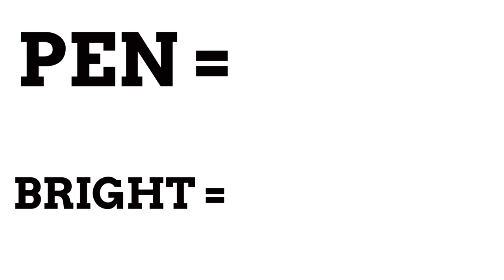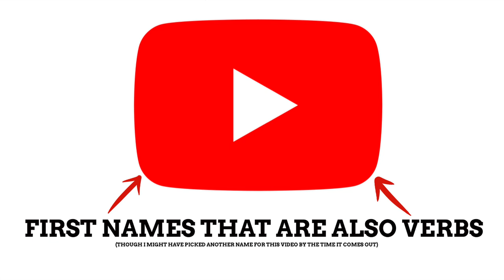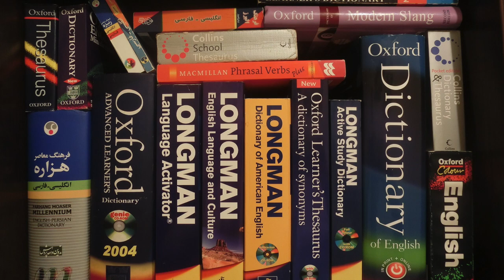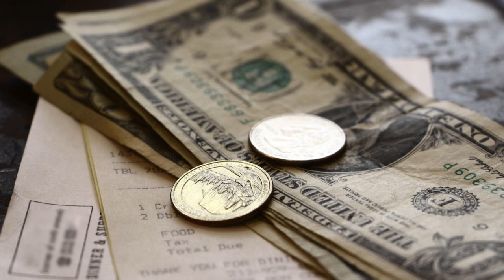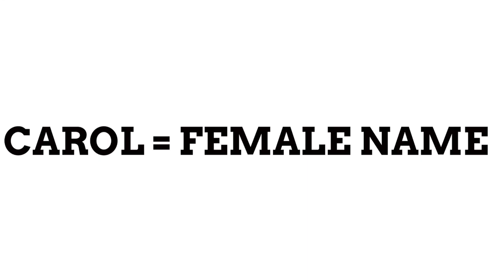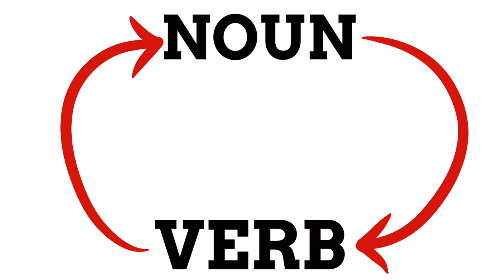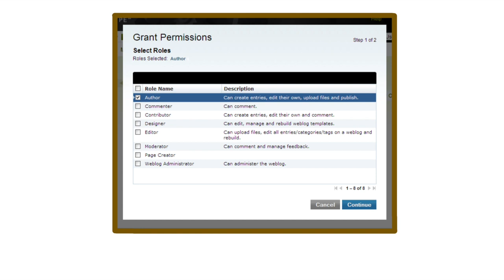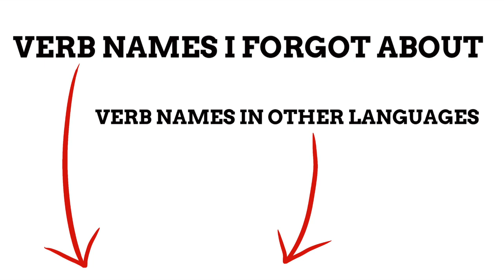First Names That Are Also Verbs